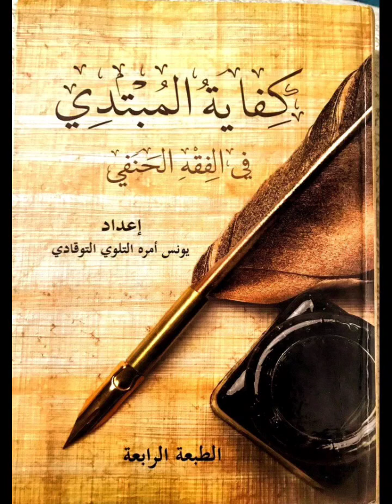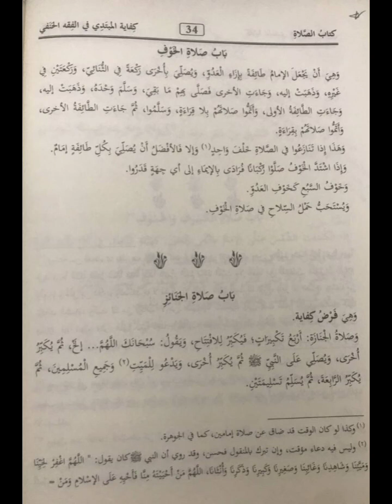20.Ders(📖 ✨ Ana Hatlarıyla Hanefi Fıkhı KORKU HALİNDEYKEN NAMAZIN KILINMA ŞEKLİ✨📖)